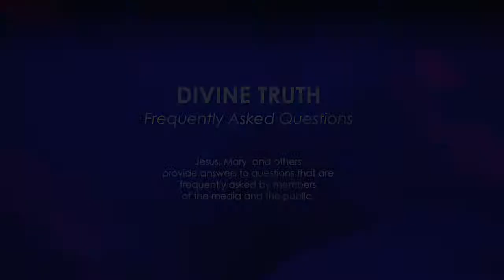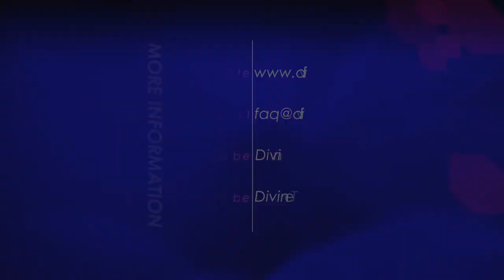How did the doctrine of the Trinity come about?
7. How did the doctrine of the Trinity come about?

20130304 Religion Christian S01Q07